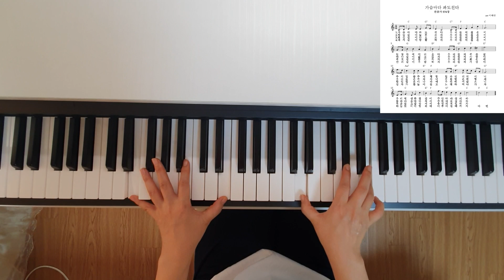찬송가 574장 가슴마다 파도친다